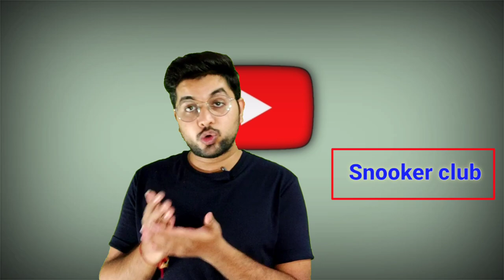Month मैं 80k कमाओ small business ideas | SNOOKER business plan in india | Youtok Earning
TITLE :- Month मैं 80k कमाओ small business ideas | SNOOKER business plan in india | Youtok Earning

HELLO everyone welcome to my channel , in this video i am telling about Business ideas - SNOOKER  only One Time Investment Business plan and earn more money every day . this is a small business idea you can start in 5 lakhs

business ideas
small business ideas
SNOOKER business plan in india
snooker club ideas
one time investment business
snooker business idea
low investment ideas
business plan
snooker

MY GEARS :-

BOYA MIC FOR SPECIAL YOUTUBE VIDEOS

green screen for background

ring light for lighting

tripod for camera/mobile/ringlight

mobile used in video

Create Android app without Coding | How to make Android apps | how to create an app without coding